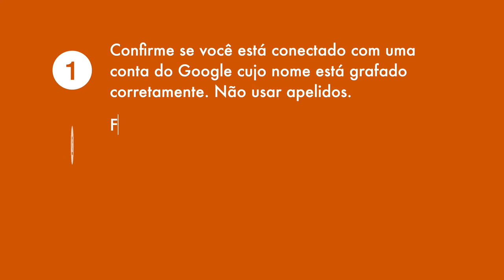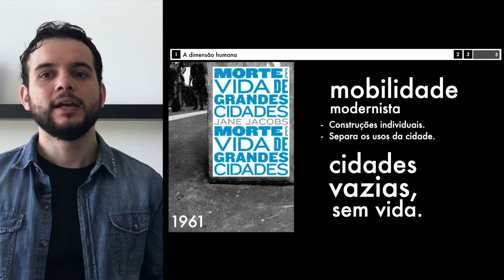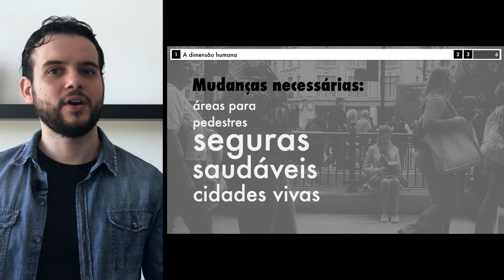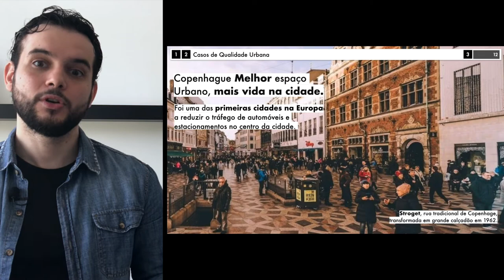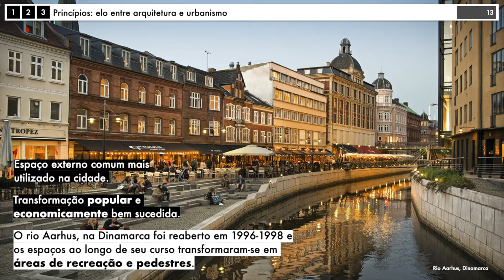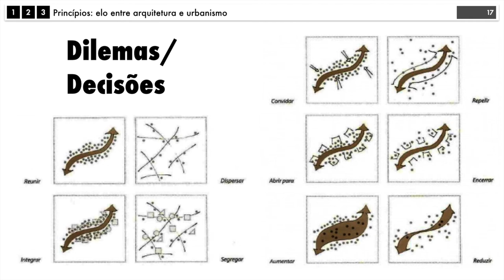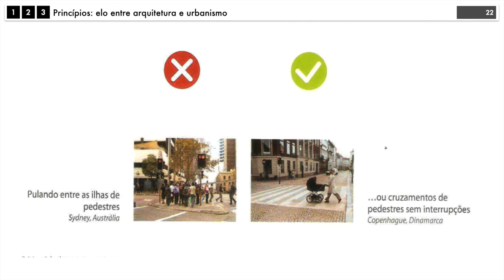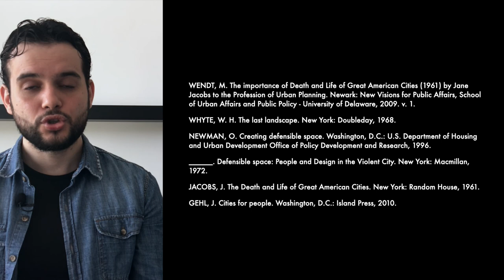Cidade para pessoas (Jan Gehl)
A arquitetura e o urbanismo historicamente tem agido por meio de ideologias urbanísticas que pautam as práticas aceitas na condução do espaço citadino. Várias foram e são as ideologias, dentre elas, sendo uma dentre as mais recentes é a “Cidade para pessoas” cunhada por Jan Gehl para trazer resposta a cidade voltada ao pedestre. Assista nessa aula o que é o pensamento voltado às Cidades para Pessoas.

00:00 Abertura
00:30 A dimensão Humana
22:49 Casos de Qualidade Urbana
34:41 Princípios: elo entre arquitetura e urbanismo